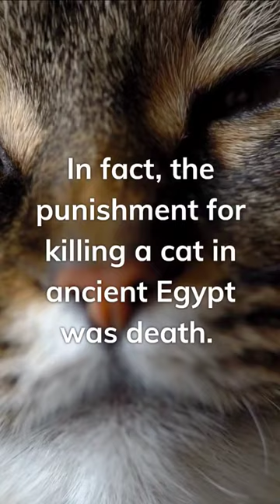Cats of Egypt 😻 the last fact will blow your mind 🤯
Join us on a fascinating journey through history as we explore the unique and captivating relationship between cats and ancient Egypt. This cat video is a must-watch for any cat lover, as we uncover fascinating cat facts that reveal just how much cats were revered in ancient Egyptian culture. From the believe they have magical powers to the punishment of killing a cat, cats held a special place in the hearts of Egyptians. Don't miss out on this intriguing look at cat history!